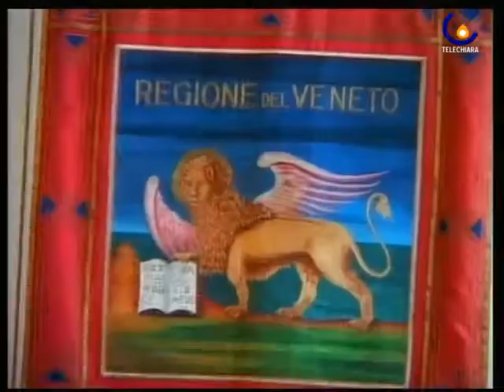100427 ZAIA: ENTRO L'ESTATE IL FEDERALISMO DEMANIALE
Venezia - Per Luca Zaia entro l'estate si parte con il federalismo demaniale, primo passo del federalismo fiscale (Cristina Pagnin)